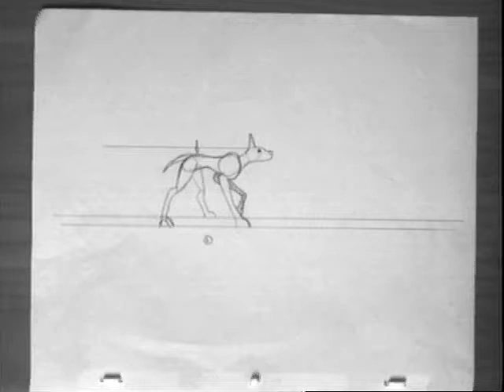Dog walk cycle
Just a basic dog walk cycle I did. Done by hand in 2D